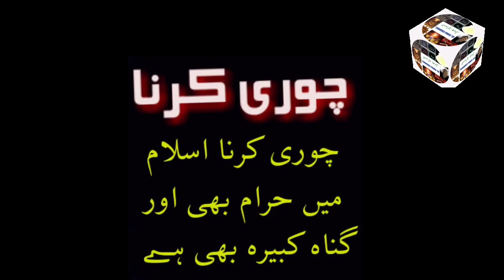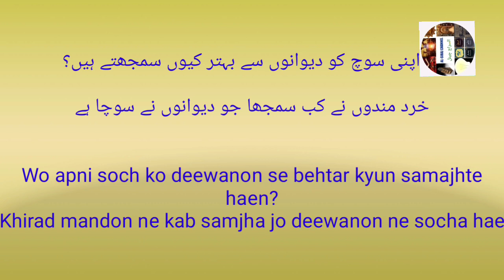CHORI KI SAZA...... Speaker: Moulana Syed Mohamed Raza Abidi